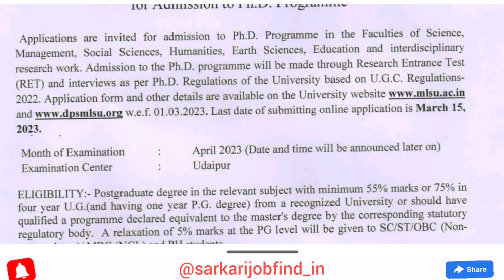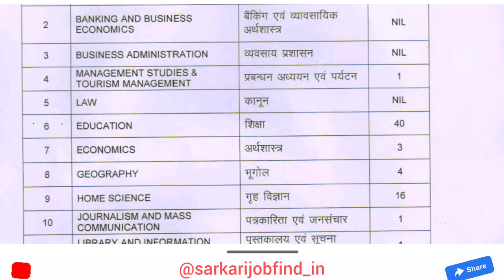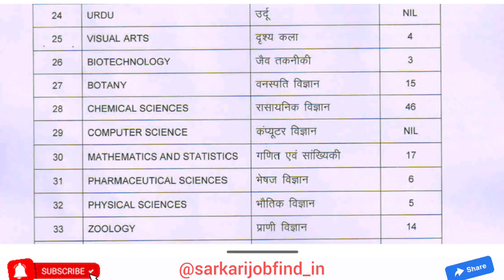New PhD Admission Application 2023 | Mohanlal Sukhadia University | MLSU | Udaipur University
Mohanlal Sukhadia University (MLSU) Advertisement for Admission to PhD (Full-Time) Programme in 37 Subjects for the Academic Year 2023.